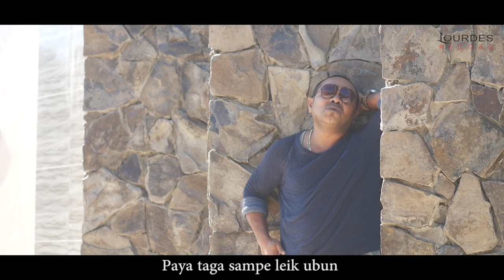SUSAH INAK AMAK TAKE/Official Music Video /Felix Matarau/Lamaholot/Flores/Timor/NTT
SUSAH INAK - AMAK TAKE
Ciptaan           : Zakarias Molan Tokan
Vokal               : Felix Matarau
Video Drone   : Paul Goran
Video Editing : Carreira Lourdes
Produksi         : Lourdes Record Agustus 2020